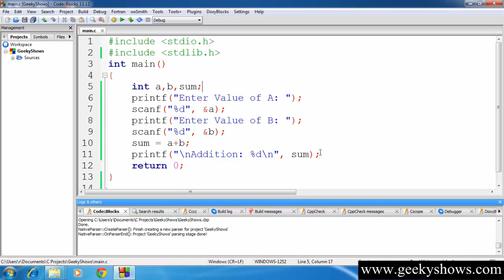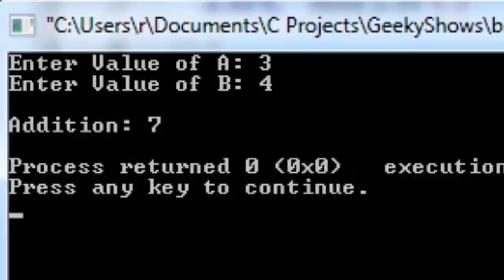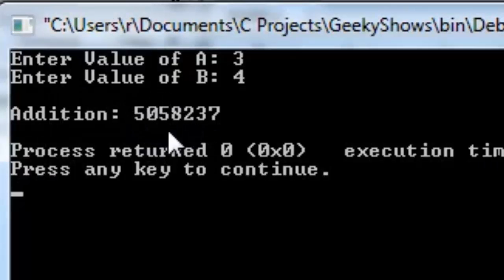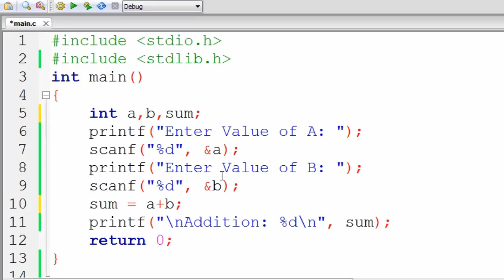Addition of two Number